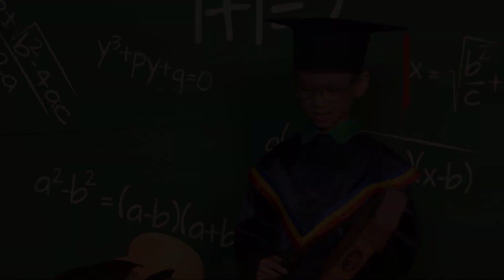Soh family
Graduation photo
Corporate Image